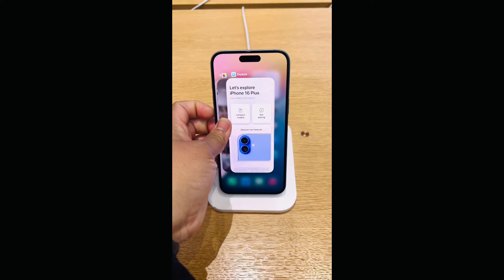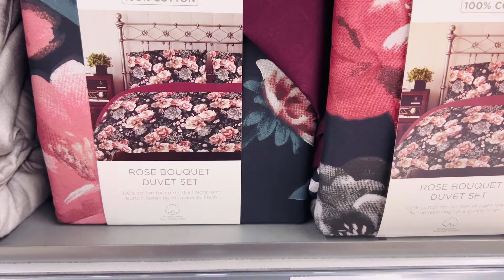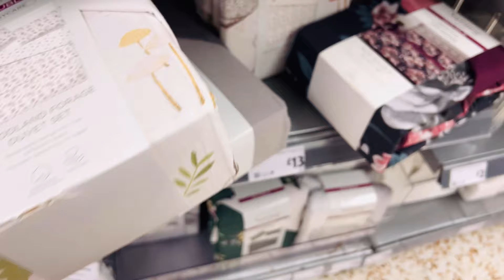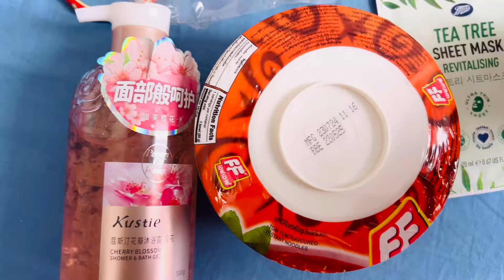Bangladeshi mum London😍vlog-1077/iphone 16 pro max কিনতে গেলাম/আয়াজ আজকে নিজেই বাজার করলো